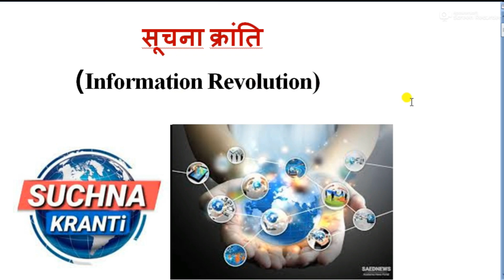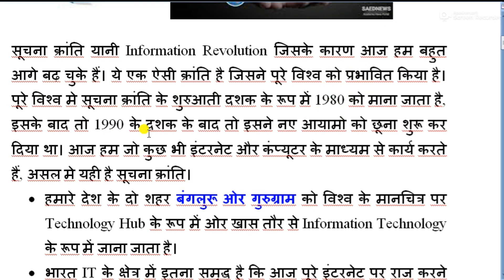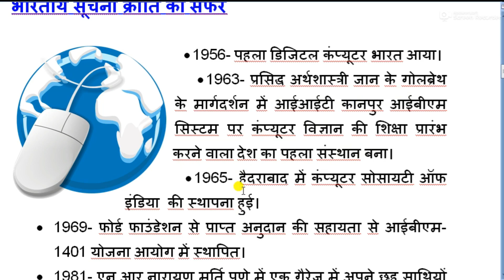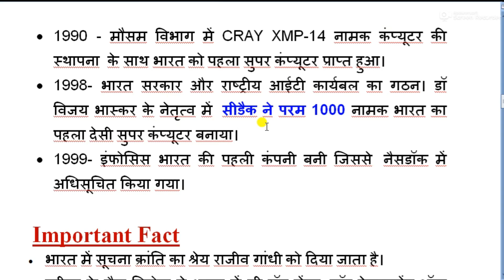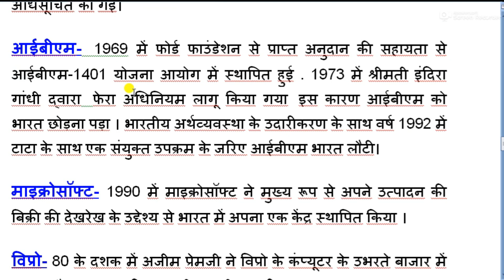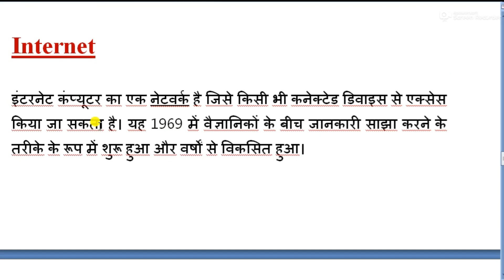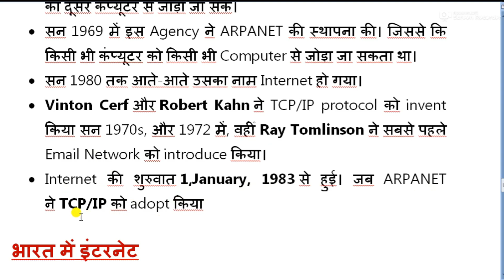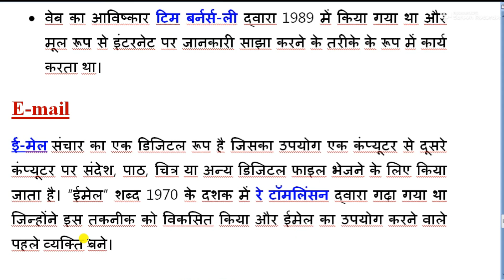सूचना क्रांति (Information Revolution)for CG SUB INSPACTOR MAINS EXAM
सूचना क्रांति (Information Revolution)for CG SUB INSPACTOR EXAM#cgsiexam
About channel:- Teacher - Kumar Sir